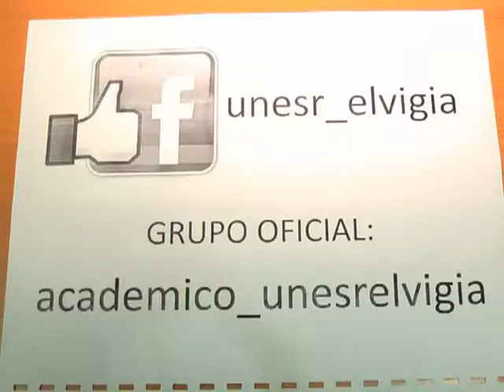INICIAN INSCRIPCIONES PARA EL NUEVO PERÍODO ACADÉMICO EN LA UNESR